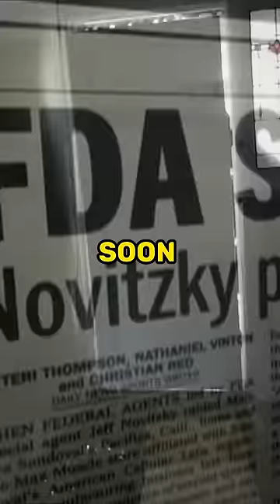Tren made his nipples hurt